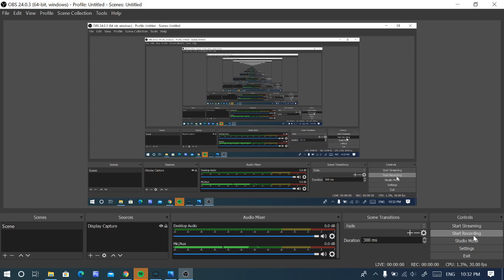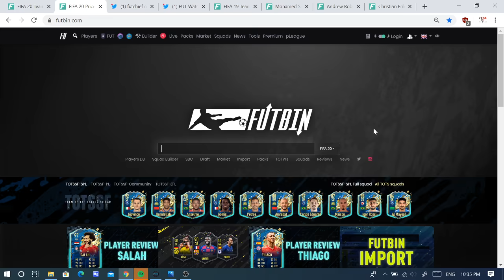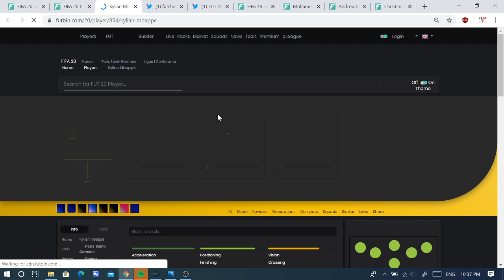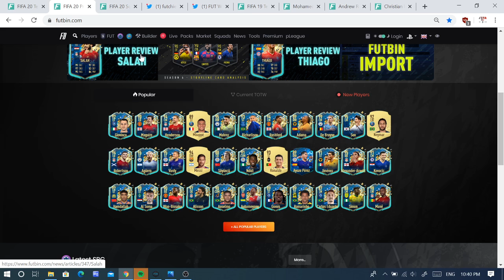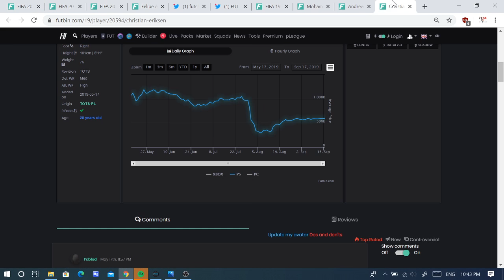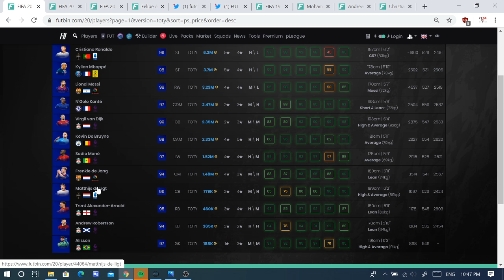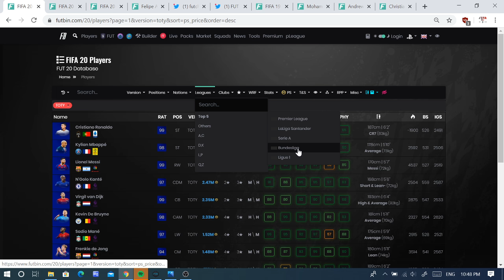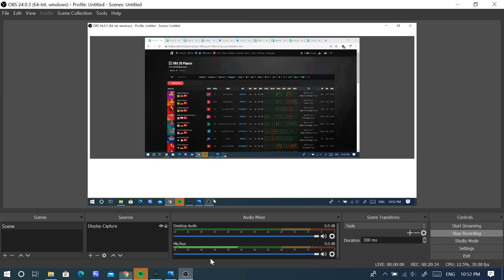FIFA FRY ( Time to buy TOTS EPL player now ) 6/5/2020